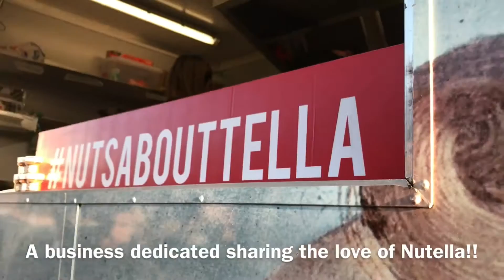Leaning Tella of Pisa by Nutsabouttella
Is it a dessert or a spread? The debate will continue, but what we do know is that we love Nutsabouttella from Melbourne!

Their love of Nutella is infectious with the food creations in offer. What has caught our eye is the Leaning Tella of Pisa which offers the combination of Donut mixture cooked into a bun shape with warm Nutella in the middle which ooozes out when you take your first bite!!

This dessert is definitely one that you will continually go back for!!

Check out where to find the Nutsabouttella Food Truck by following them on Instagram ) or Facebook or drop into their Pop Up shop on Lygon Street in Carlton Melbourne!